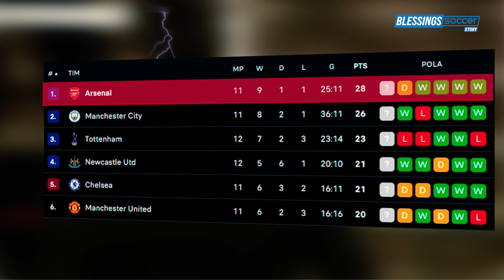ARSENAL KEHABISAN BENSIN AKIBAT KEDALAMAN SKUAD YANG MENGKHAWATIRKAN